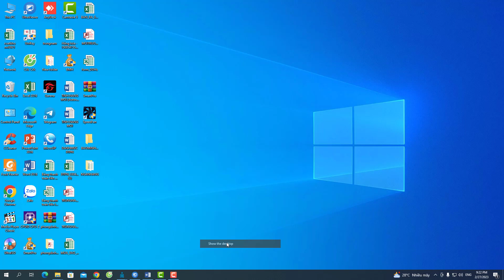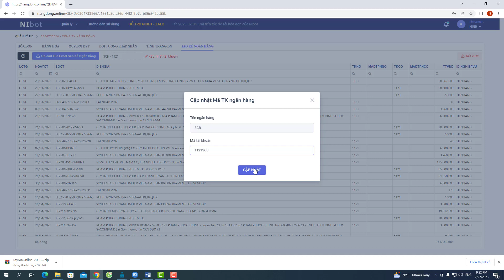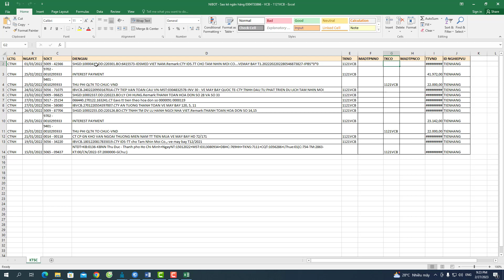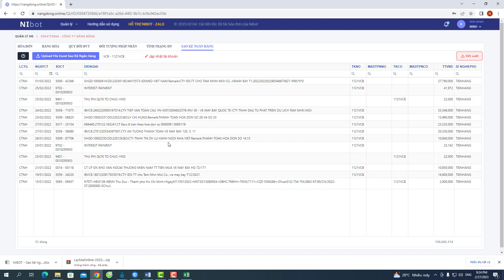NIBOT - Hướng dẫn sử dụng chức năng tạo hạch toán từ file Excel sao kê ngân hàng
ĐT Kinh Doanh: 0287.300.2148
ĐT hỗ trợ sử dụng phần mềm: 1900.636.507